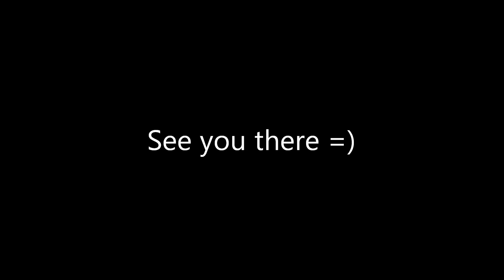See you on Ustream!